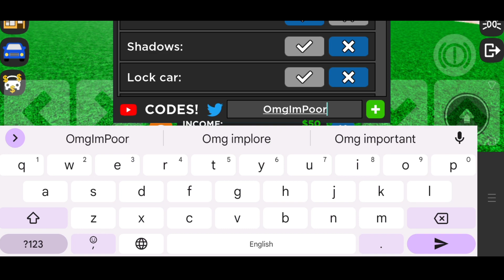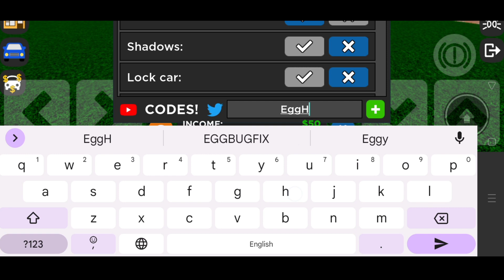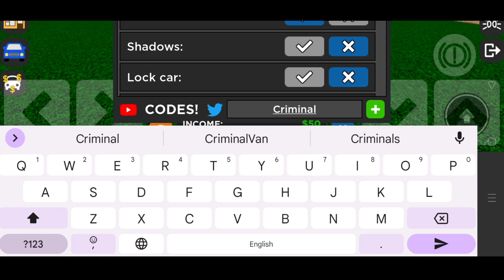*New Update* Car Dealership tycoon codes | Car Dealership tycoon code